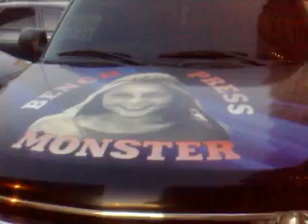Maryana Naumova FOOTAGE 22/05/2011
Maryana Naumova, the absolute world record-holder in a bench press among teenagers.
footage 22/05/2011

Preparation for the championship "Eurolifting-2011"